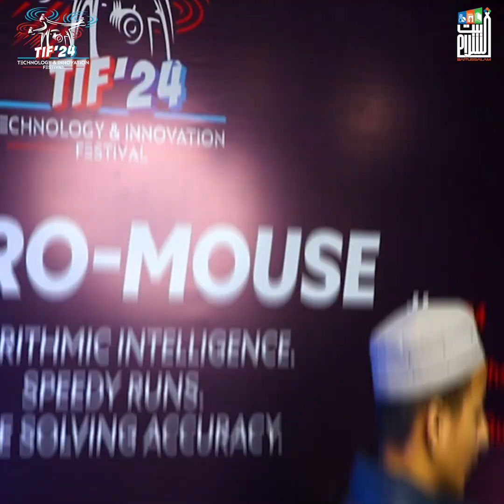This is TIF!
(Technology & Innovation Festival)
An Annual Robotics & Technology Extravaganza.